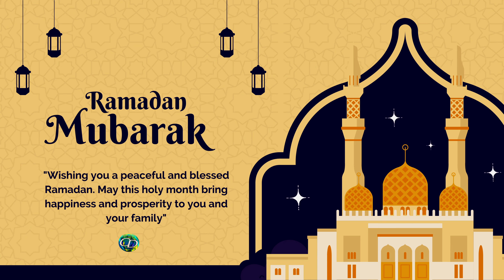Qasiido | Nabi Amaan | Wad Baa Jira | Sheekh Cumar Aden